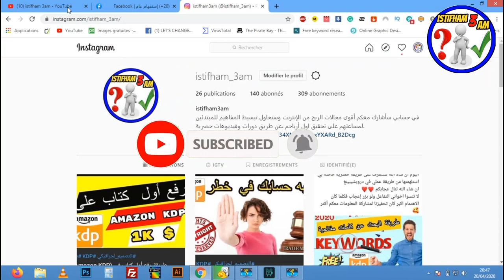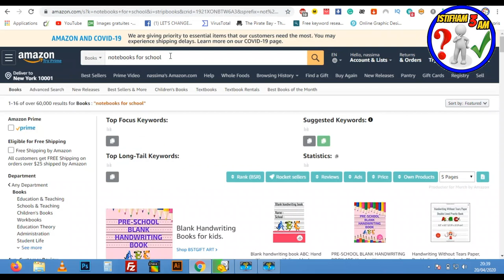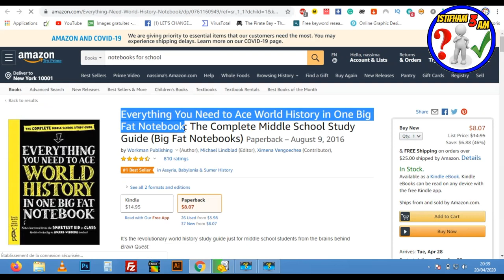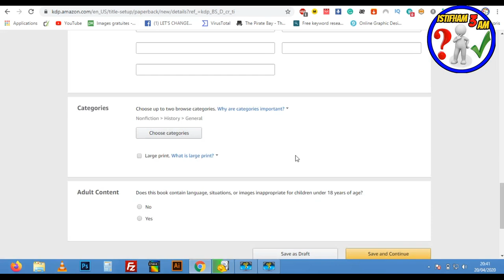الطريقة الصحيحة لاختيار التصنيف المناسب لكتابنا لزيادة أرباحنا على amazon kdp بكل سهولة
►  رابط  الموقع:
أدوات و مواقع مهمة  :
► رابط موقع تحميل قياس الغلاف :
► رابط موقع تحويل صيغ png,pdf... :
للإستفسارات والأسئلة بإمكانكم التواصل معي على هذه الحسابات :
لا تنسى الإشتراك في القناة  :
 shorturl.at/txzS5
لا تنسى الإشتراك في صفحتنا على الفيسبوك :

20 طريقة مربحة (تُحقِّق بين 100$ و آلاف الدولارات):
kdp-arabic
بيع الكتب على امازون
الربح-من-امازون
بحث-عن-نتشات-مربحة